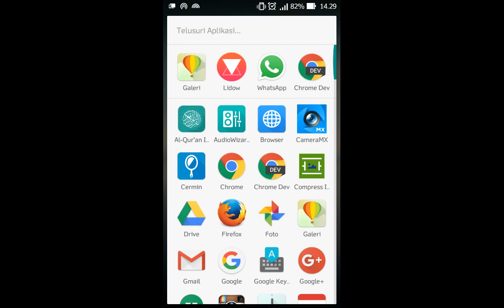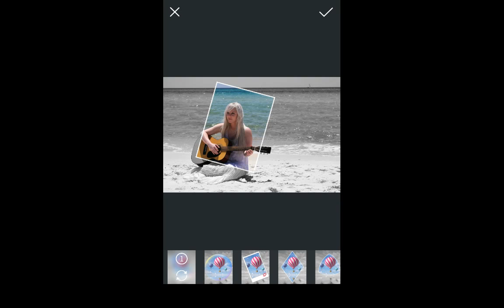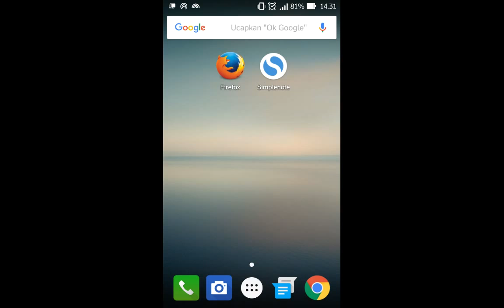Panduan Mempercantik Foto Dengan Fitur Splash Pakai Aplikasi Android Lidow